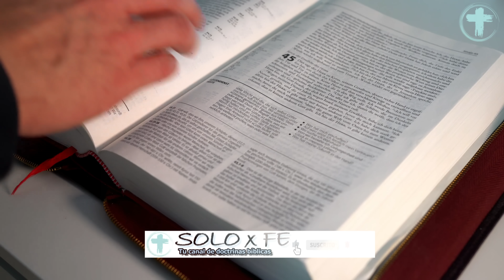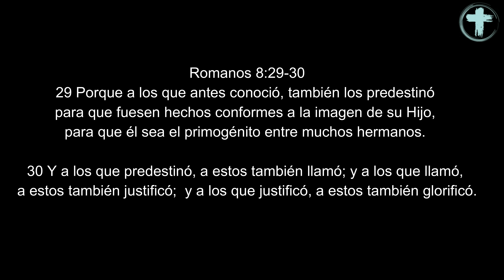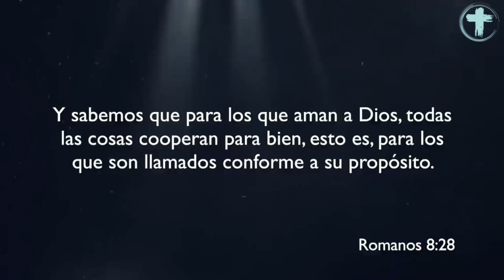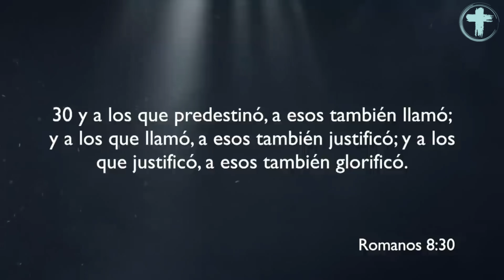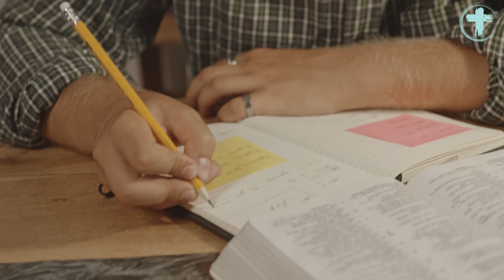¿Para qué fuiste predestinado? |Dr. Sugel Michelen | Elección soberana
Romanos 8:28-30